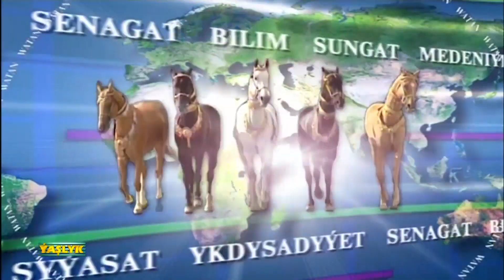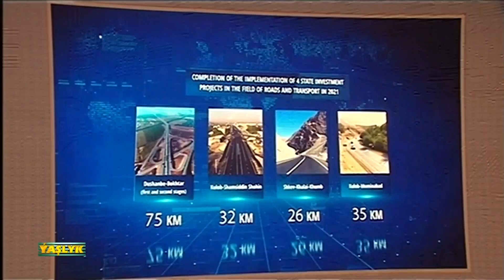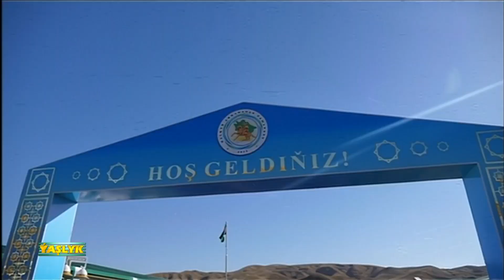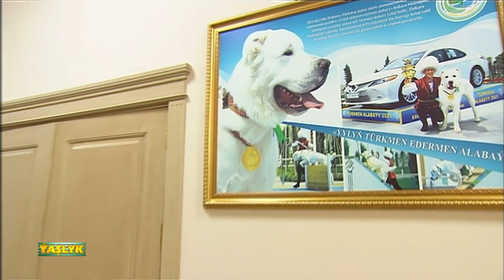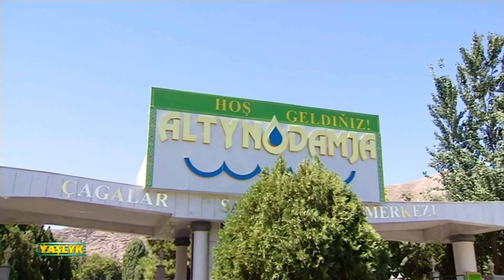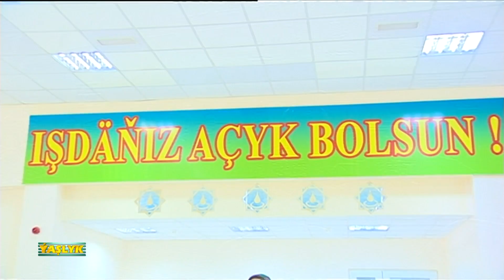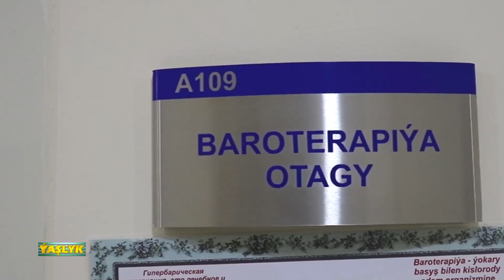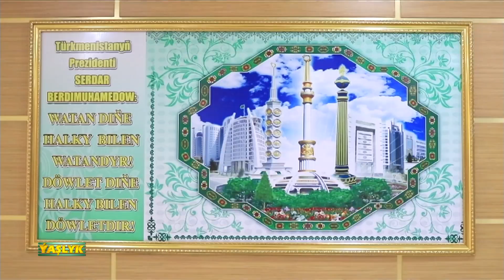Watan Habarlary 21.08.2022